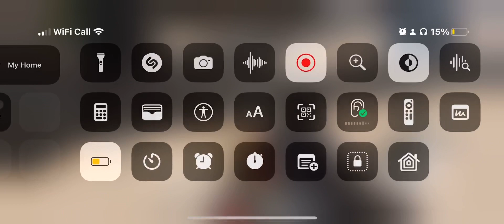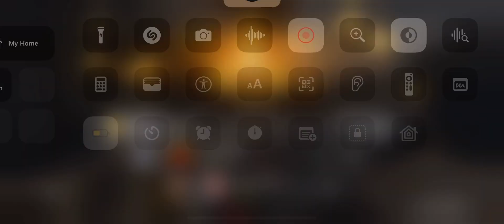iPhone gaming on cod mobile top graphics (was on 13% at start)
codmobile and thank you @Apple for providing a good chip for iPhone (on iPhone 12 Pro)